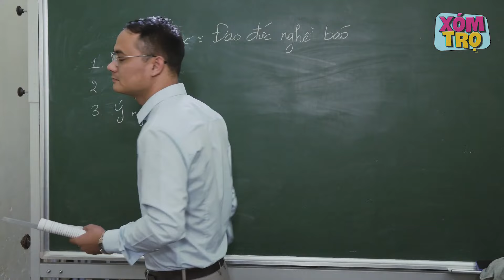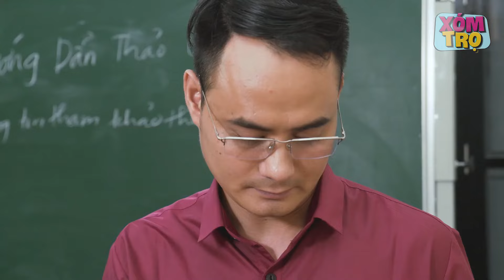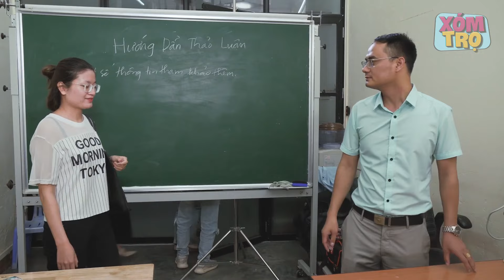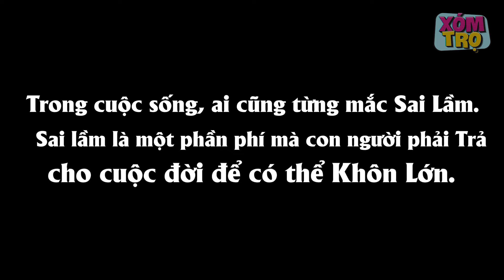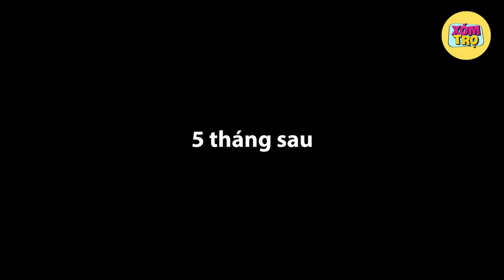Nữ Thám Tử Full - Tập 336: Sỉ Nhục Chủ Tịch Đi Dép Tổ Ong Là Nghèo Hèn, Gái Xinh Nhận Cái Kết Đắng